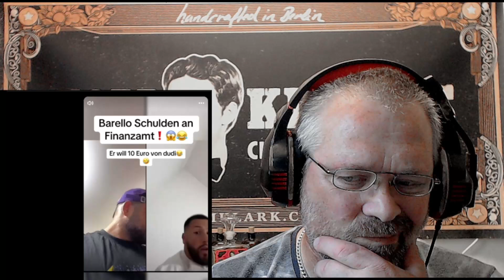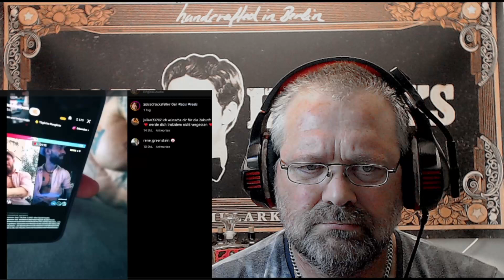Papakralle sucht, der Capital Bra geht vorwärts und Zois ?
Ein fettes Dankeschön vorab für euren Support ! ! !

Checkt doch mal auf Insta den Kanal Rapcheck aus !

- Social Media -

Wenn du günstig Games, Game-Cards, Coins, uvm. kaufen möchtest und mich dabei unterstützen möchtest, dann nutze doch meinen MMOGA Partner Link ohne das du einen Cent mehr bezahlst.